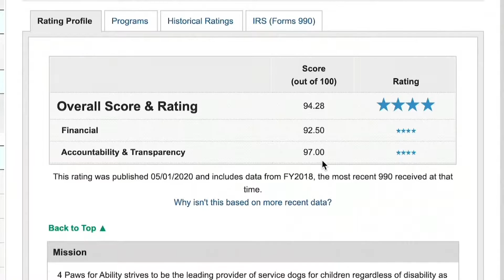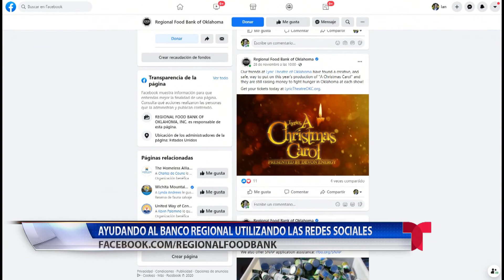Comunidad Dec 1, 2020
Hay algunas cosas que debe considerar antes de elegir una organización pues es importante el revisar en que se utilizara el dinero y la legitimidad de la organización.